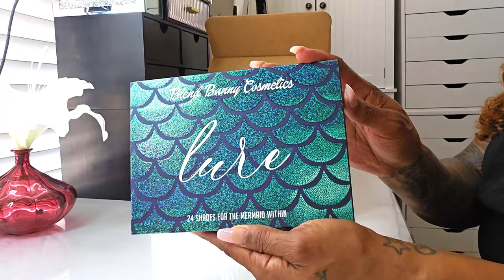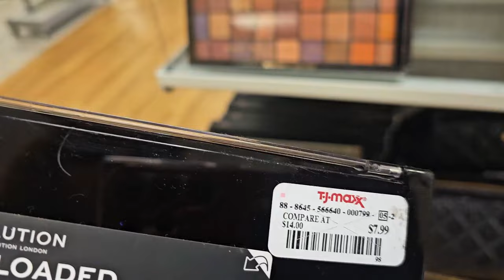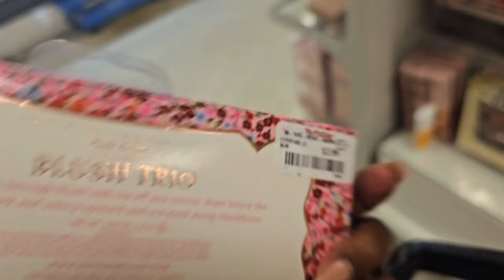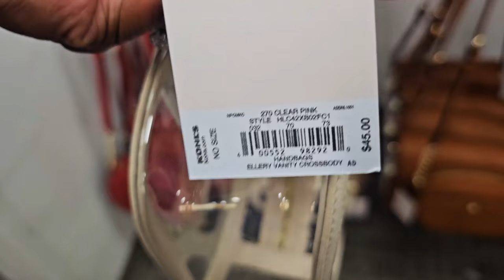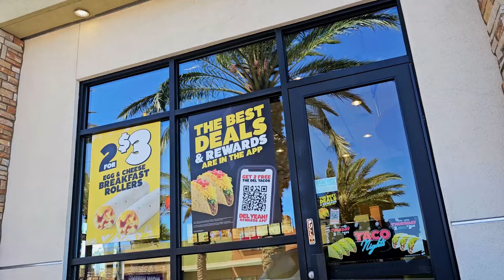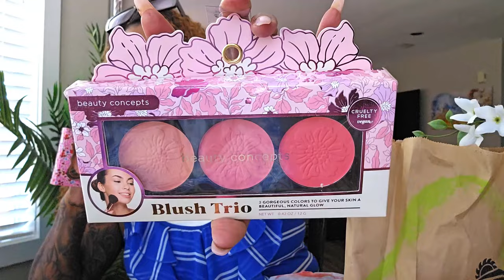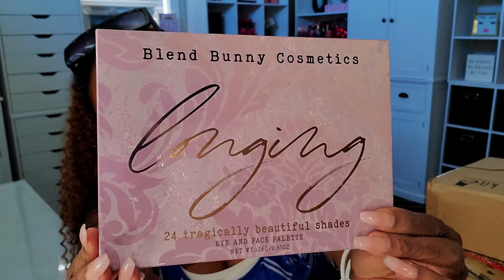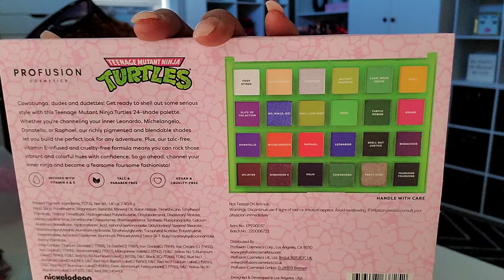VLOG | Lot's of Chit Chat | TJ Maxx Run | Lot's of NEW PALETTES!! | KOLORFUL KALMELE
Hi Guys!!